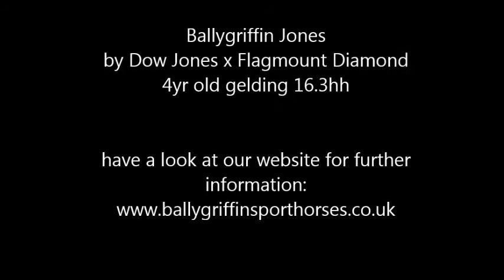Ballygrifffin jones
Jones is a big scopey horse with a free moving step, and a scopey jump. He is 4yrs old and is 17hh. Lightly hunted
And a very quiet horse! He is by Dow Jones and out of a Flagmount King mare.